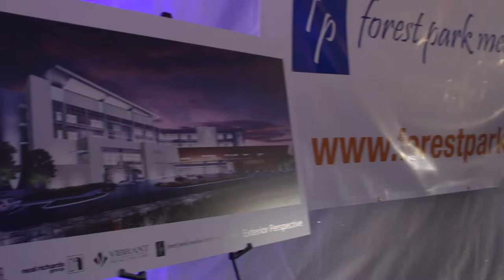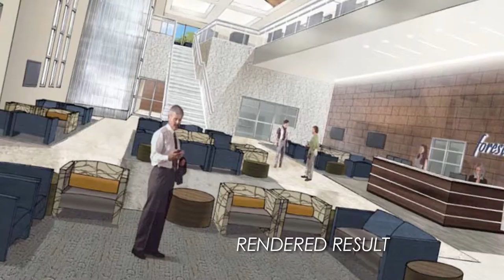Forest Park Breaks Ground in San Antonio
Forest Park Medical Center is pleased to announce the arrival of a new facility to San Antonio in 2014.